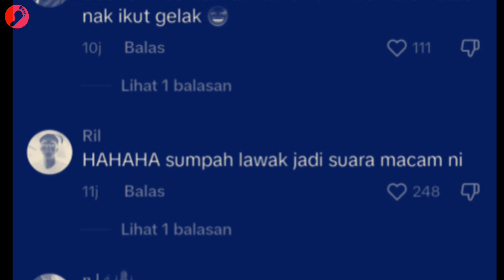Friend Kepala Bapak Kau‼️Bangla Ni Ke Sound Dengan Akak Ni Sebab....